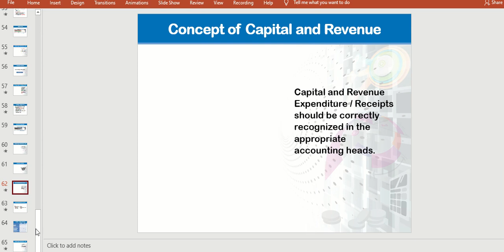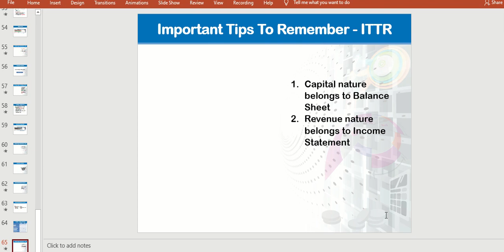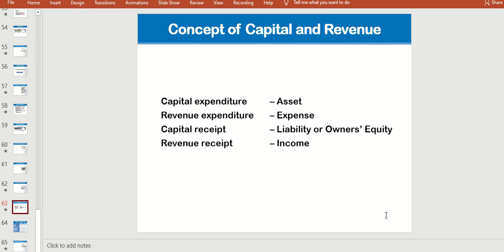12th Chapter|Rectification of Errors|3rd Lecture (2nd Part)|Topic106-114| Learn With Hafiz Abdullah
12thChapterRectificationofErrors3rdLecture2ndpartTopic106-114
If you are confused about any concept of Control Accounts or any query regarding this topic of MGT101 Financialaccounting or regarding any topic of this subject of FinancialAccounting you can Ask me Questions Without any hesitation in the comments section or on Whatsapp
If you want to join my WhatsApp Group of Mgt-101 & Mgt-211 send me the following information on WhatsApp
• Your name
• Degree
• Current Semester
Dear students, links of different platforms regarding MGT-101 Financial Accounting are given below. Join these platforms for guidance, better understanding and Brilliant Success in MGT-101 Financial Accounting.
Best Regards,
Hafiz Muhammad Abdullah,
Lecturer of Accounting & Business Studies
M.Phil Commerce (Accounting & Finance)
University of The Punjab, Lahore.

👆👆👆Like and follow this Facebook page for guidance regarding MG-T101 Financial Accounting

Dear Students followings are the links of my video Lectures of MGT-101 Financial Accounting, Grand Quizzes and Other Quizzes

List of Solve Grand Quizzes videos of MGT101 Financial Accounting